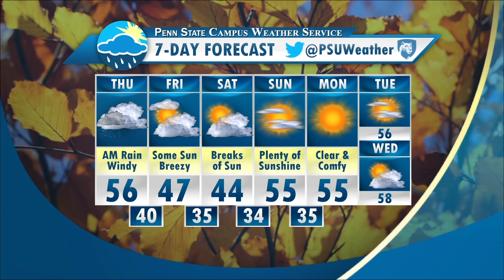CNET Forecast - Veteran's Day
November has caught up with us and daytime high temperatures are about to tumble into the 40s. Dominic Ramunni brings the story.